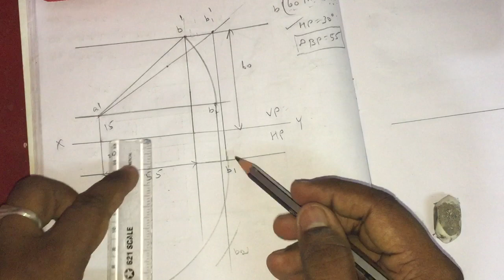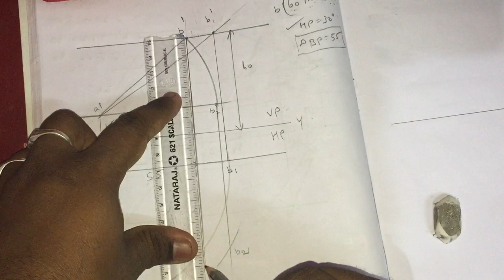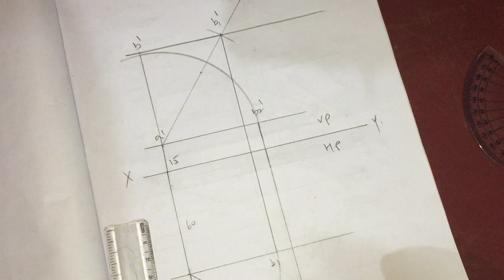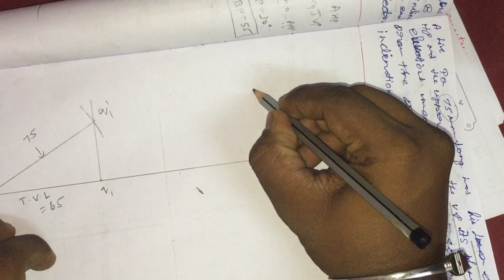projection of lines video 3 important problems